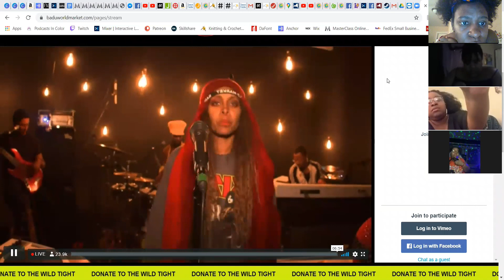Goddesses React | Erykah Badu vs Jill Scott | Future Verzuz Battles + A Very Important Question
During their Zoom call, Stephy the Nomadic Goddesss and some of her friends talk about the most recent Verzuz "battle" between Erykah Badu and Jill Scott and who they are excited to see battle next. Also, Steph and Sabrina answer a question that was recently posted on the podcast IG. What would you do if you had to choose?